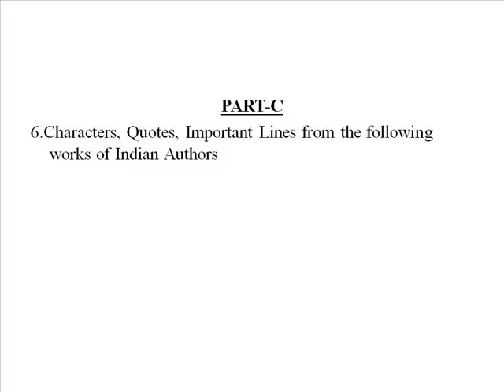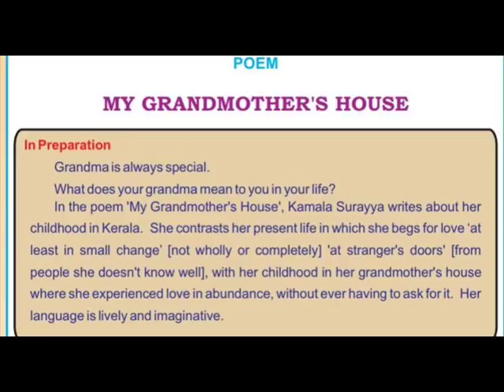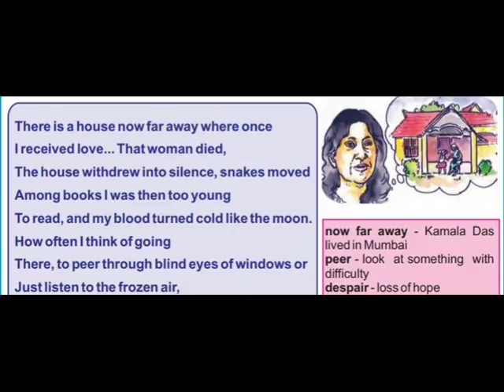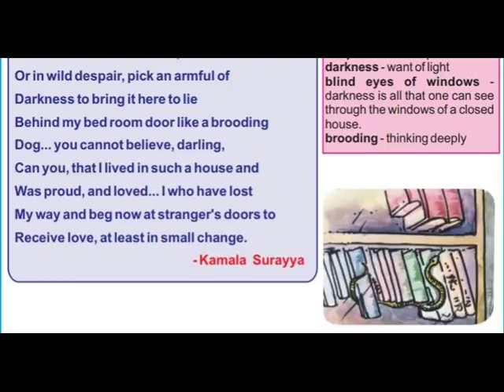MY GRANDMOTHER'S HOUSE IN TAMIL| TNPSC POEM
Hi Friends!
                        This video is about "My Grandmother's House" by Kamala Surayya / Kamala Das

Friends I have created cookery channel please support me.